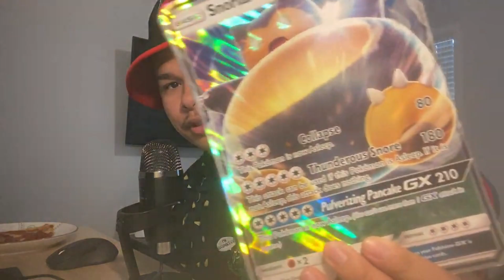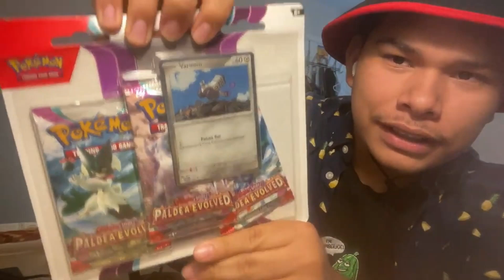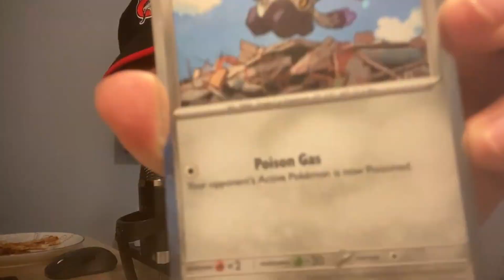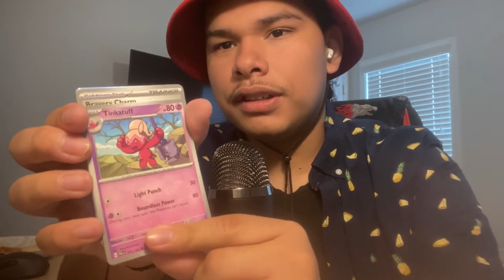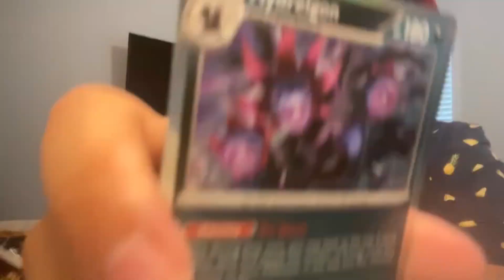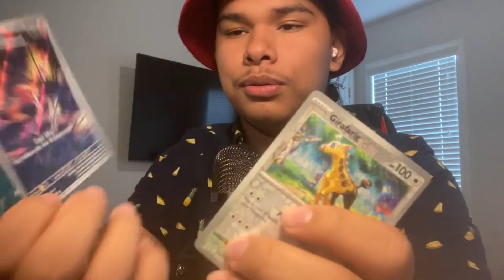Opening Pokémon Booster Packs!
Pokémon Pack Opening Unboxing Video